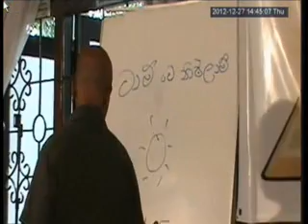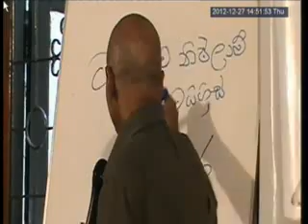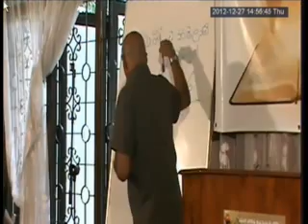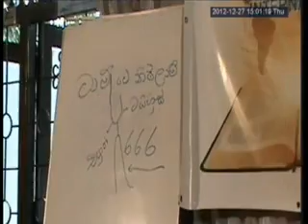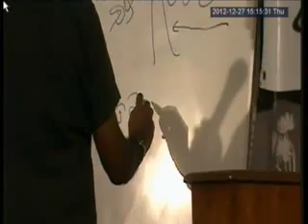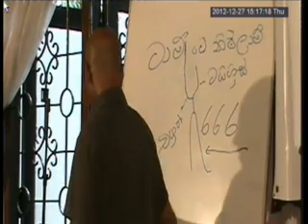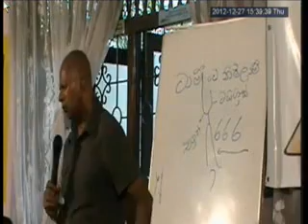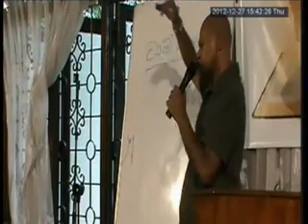End times bible study 2012.12.27(Part 3)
Pastor Maxwel,
Word Of Yahashua Assembly International,
Tudell, Ja-ela,
Sri-Lanka.